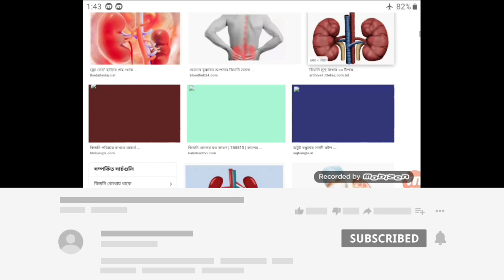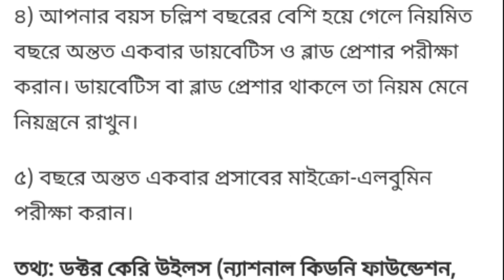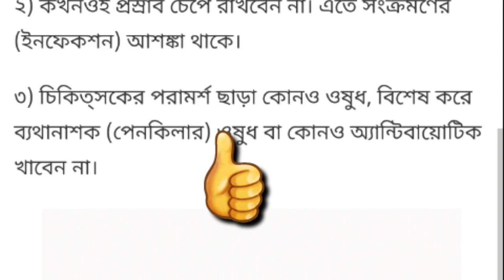কিডনি সুস্থ রাখার উপায়,Ways to keep the kidneys healthy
কিডনি সুস্থ রাখার উপায়, kidneys healthy